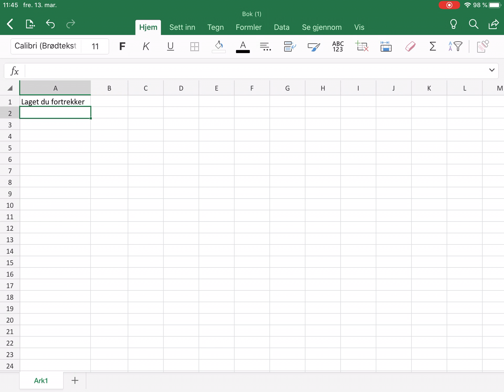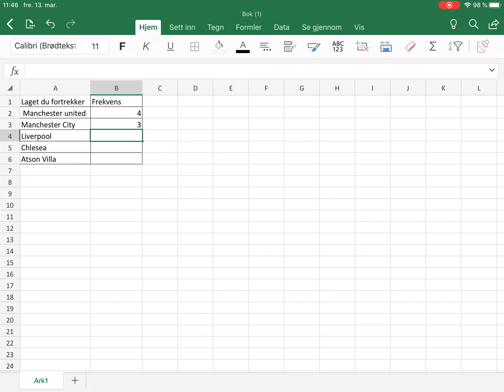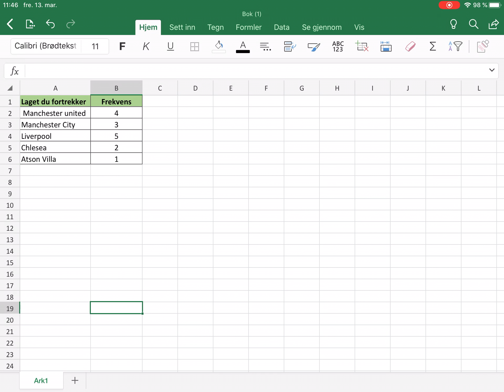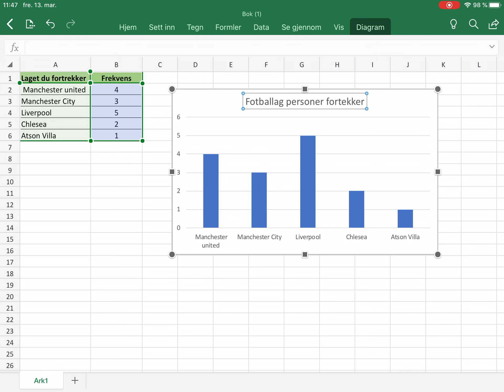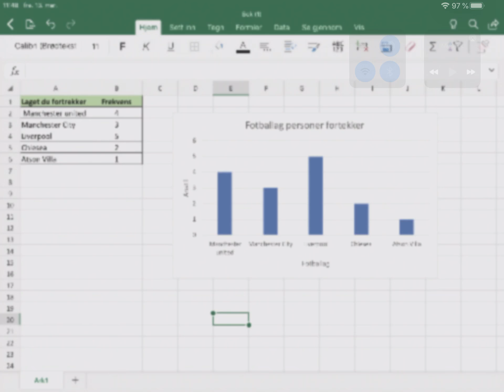Lage frekvenstabell og stolpediagram i Excel på iPad